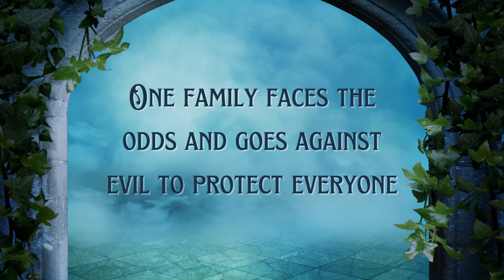Book Trailer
Teaser about the book series